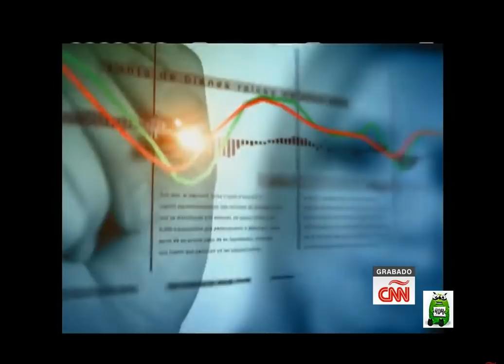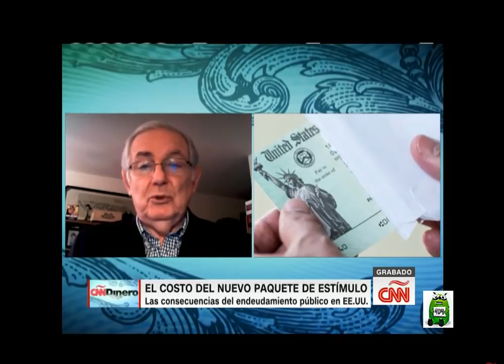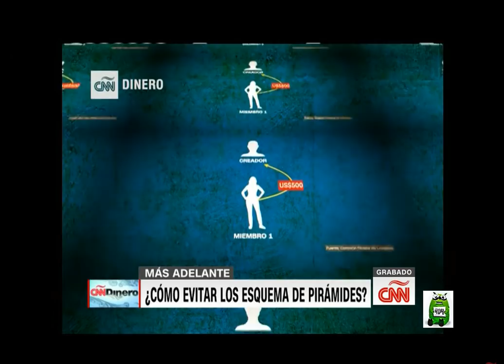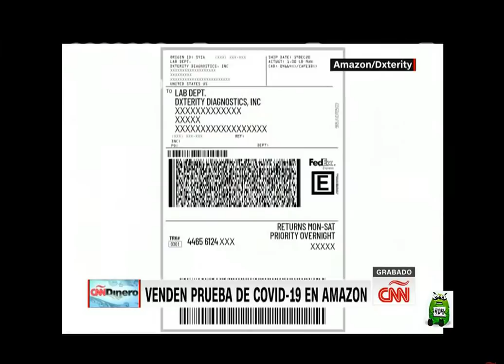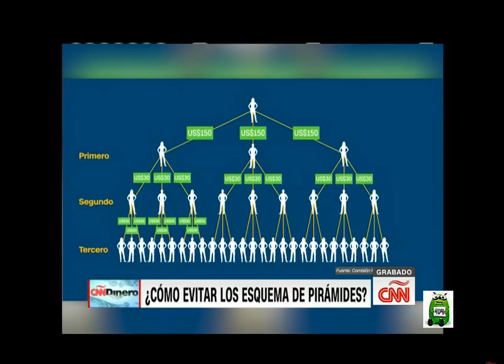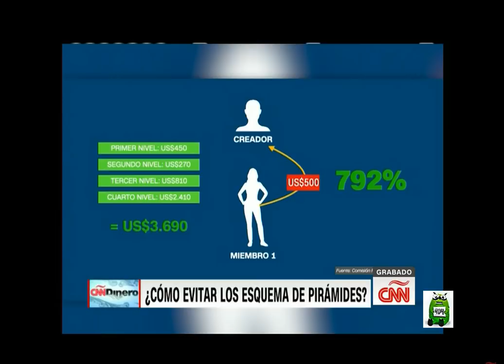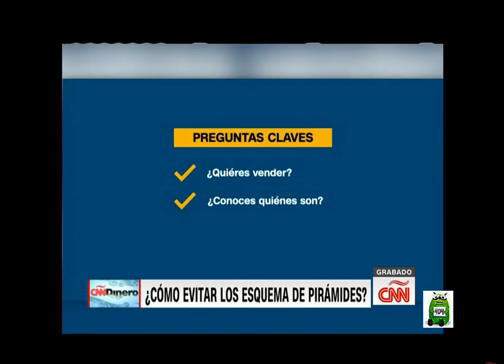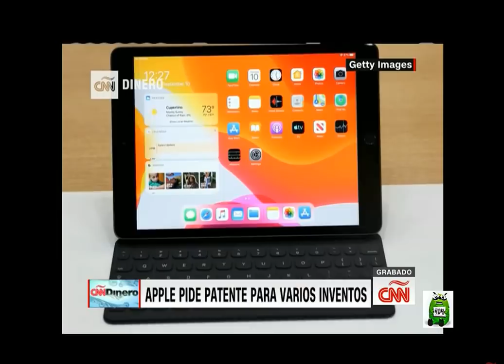CNNDinero. Sábado, 9 de Enero de 2021 con Xavier Serbiá.